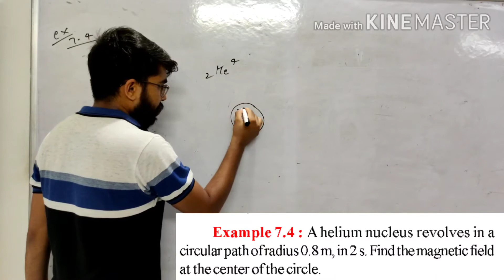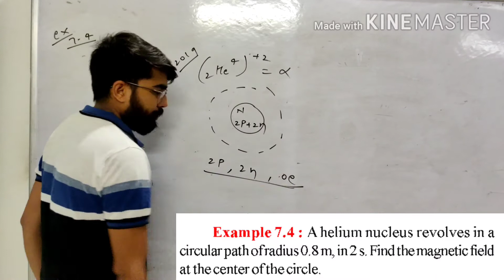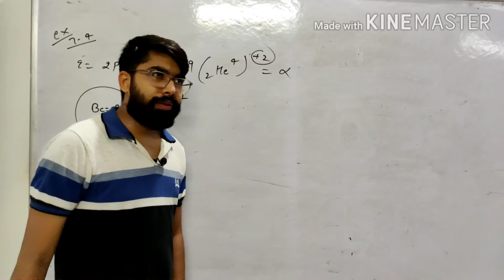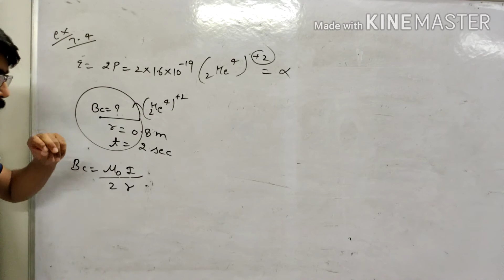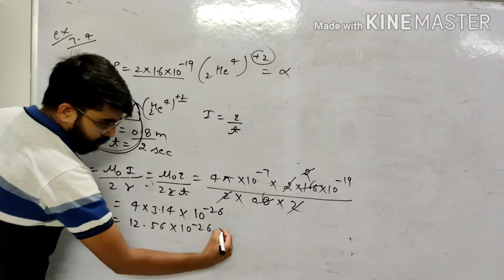RBSE Physics class 12th, Chapter:-7, magnetic effect of electric current, Ex:-7.4